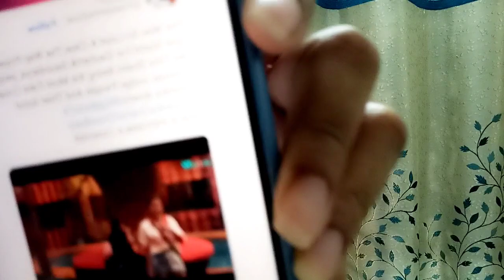Priyanka ka aisa video aya samne, nafrat karne wale bhi bane fan!